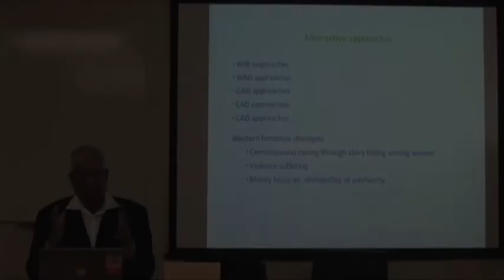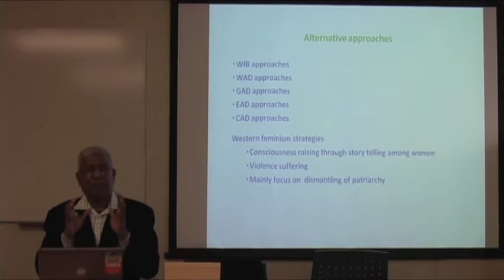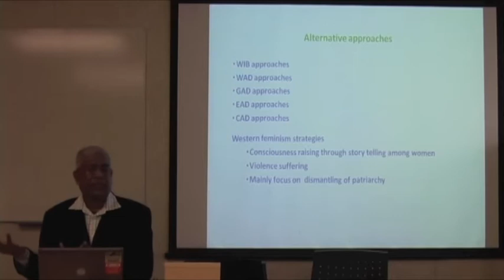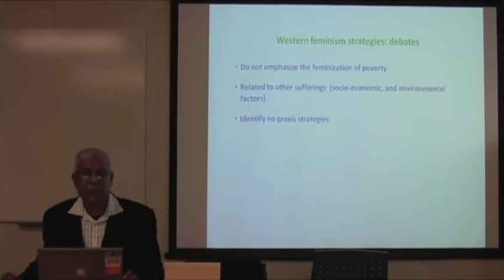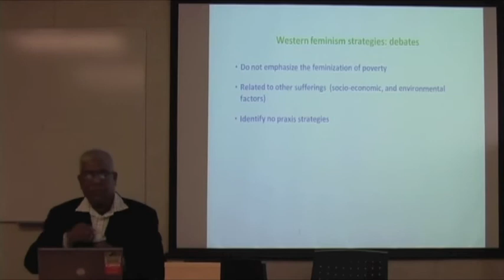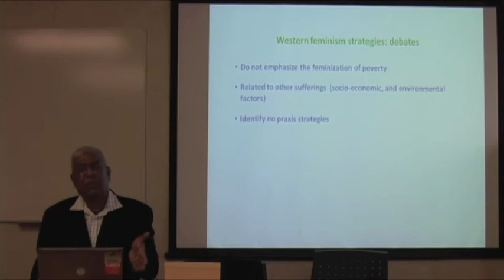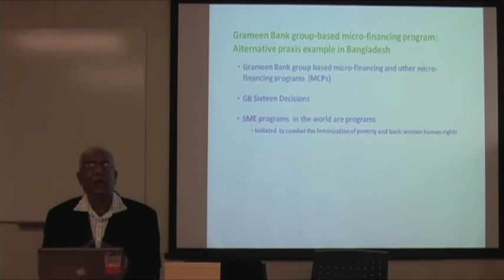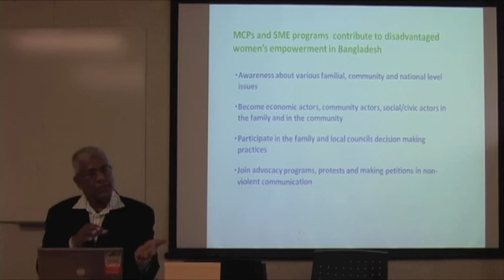Kazi Rouf-Grameen Bank Borrowers Human Capital Development--3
Kazi Rouf Presentation One - Part 3 of 4